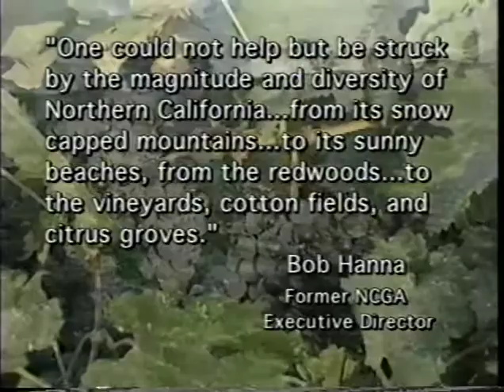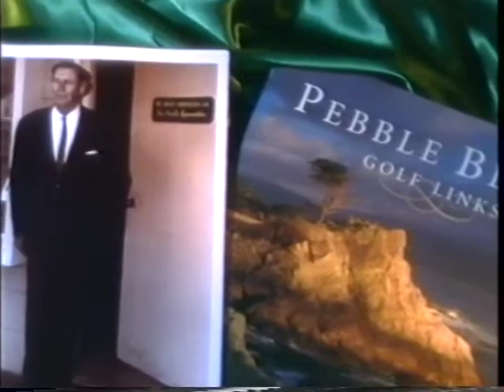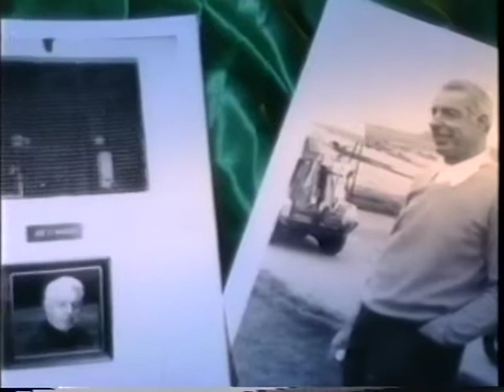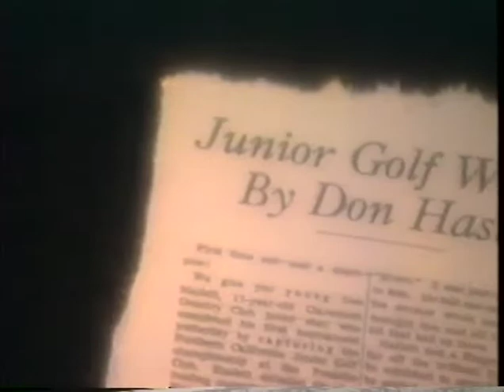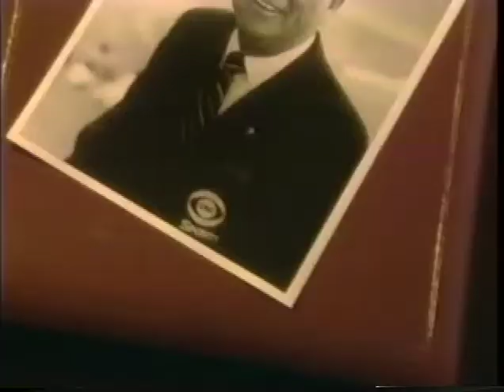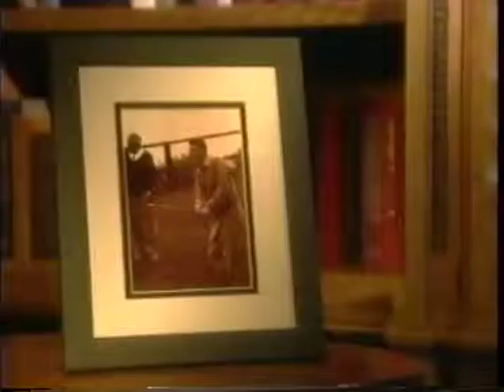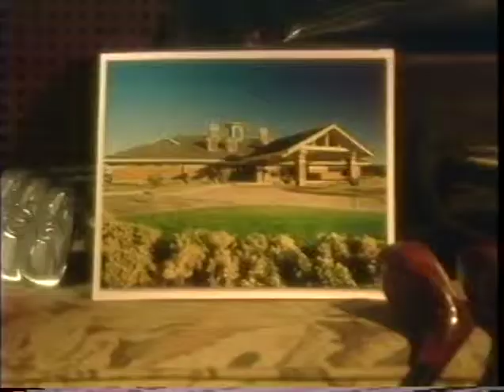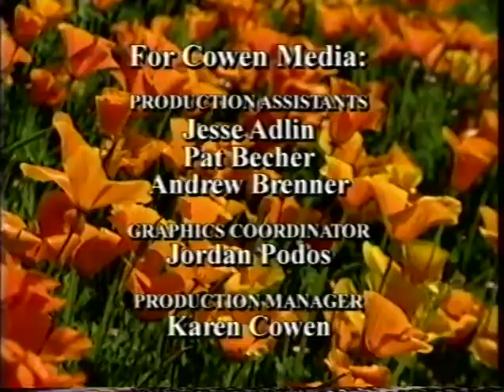NCGA Centennial Video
When the NCGA celebrated 100 years in 2001, this long video was produced to celebrate the region's rich golf history.